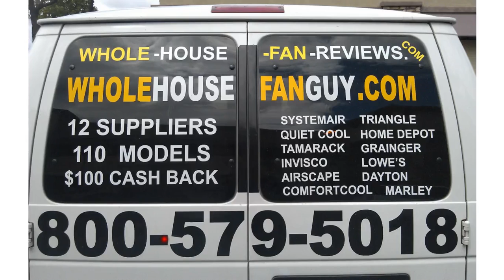Whole House Fan Guy -Indian Hill, IL.avi